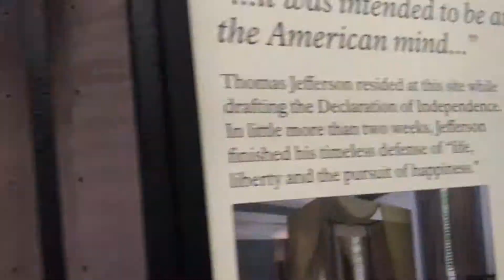Brynn Explores Philly